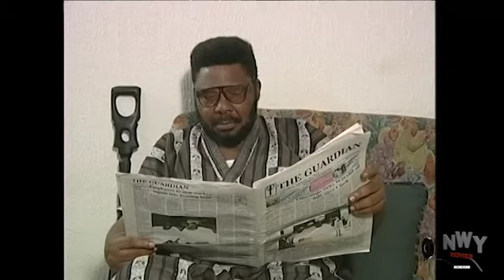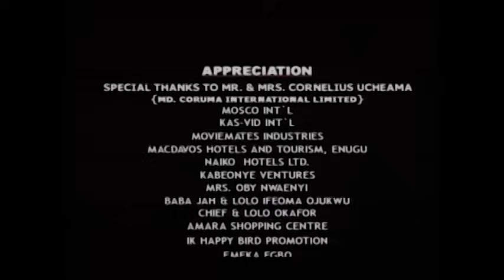NollyWood Movies Everyone Is Talking ABOUT - A MUST WATCH FOR AMERICANS - Latest Nigerian Movie